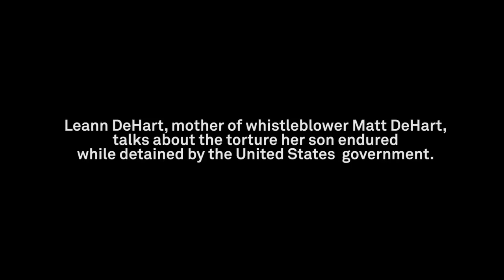Matt Dehart's Mother Talks About The Torture Her Son Endured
Leann DeHart, mother of whistleblower Matt DeHart, talks about the torture her son endured while detained by the United States government.

Matt DeHart is a 30 year old U.S. Citizen and former U.S. airman with Top Secret clearance who the U.S. government detained at the U.S. Canadian border on an alleged “espionage matter.” While detained he was given a thorazine I.V. without his consent and repeatedly interrogated about Anonymous, Wikileaks, and a file allegedly detailing an FBI investigation of post-9/11 domestic criminal activity by a U.S. intelligence agency that appeared on a server he was an admin on.

To learn more about Matt's case, read author and journalist Adrian Humphreys' award-winning National Post story

Want to help Matt? This defense fund has been established with the DeHart family’s approval